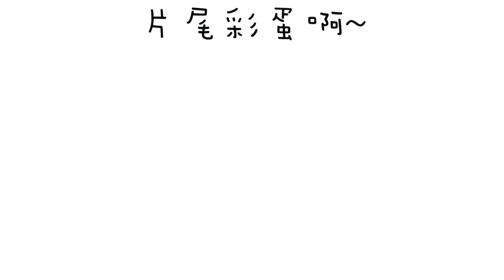【不能笑】忍笑挑戰經典重現！最台味的爆笑合集｜懲罰是中藥咖啡？